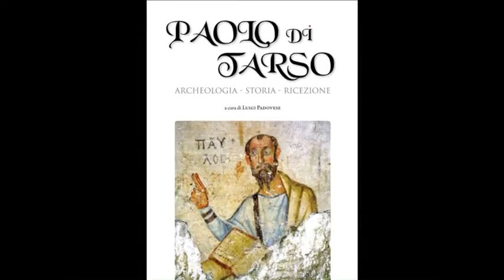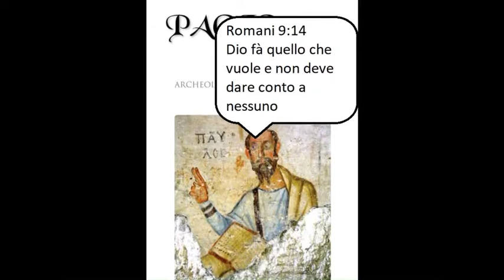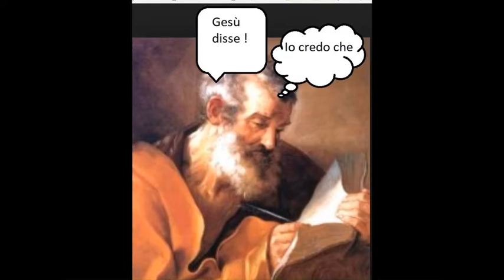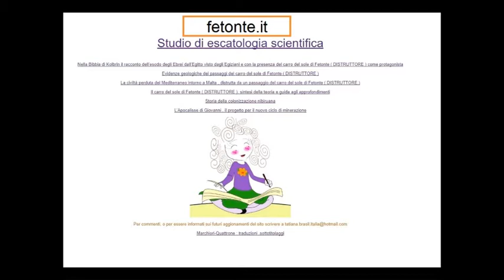Gesù dopo la Chiesa Cattolica:la teologia della resurrezione ed il Dio arbitrario di Paolo di Tarso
Resurrezione o reincarnazione , la visione nei vangeli e le contraddizioni della dottrina della chiesa cattolica.